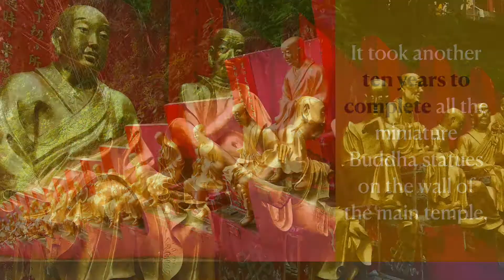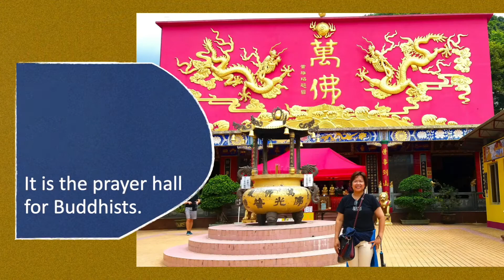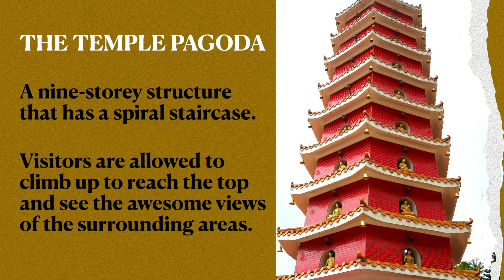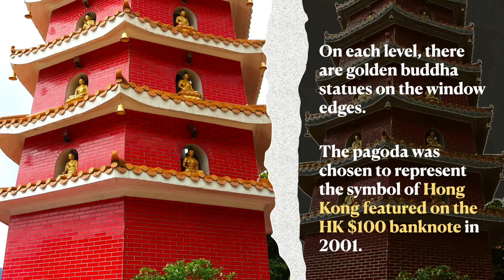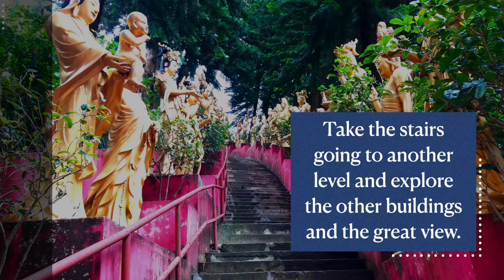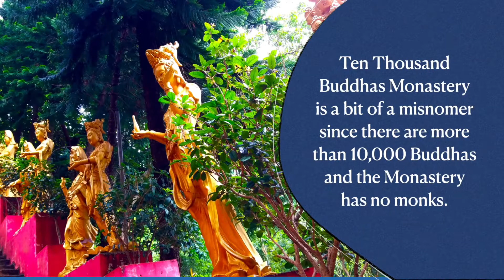The Ten Thousand Buddhas Monastery, Hong Kong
Take a journey of more than 400 steps to  visit the Hall of Ten Thousand Buddhas, a mid-20th century Buddhist Temple. See great attractions such as countless Arhat statues along the way, the 9- storey pagoda, scenic views of the city, and pavilions.